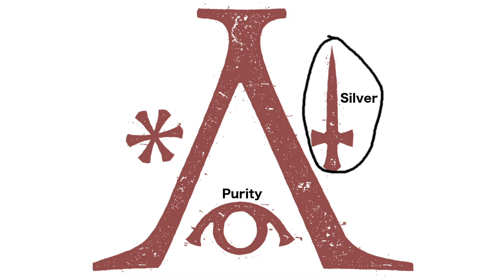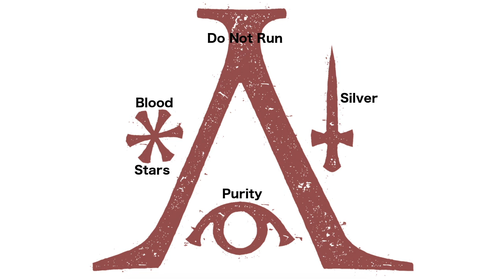Throwing Shade: Investiture on Threnody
Because there's no Shard, things on Threnody get pretty shady. Here's an analysis of the investiture on the spookiest planet in the Cosmere!

Books referenced: Shadows for Silence, Stormlight Archive